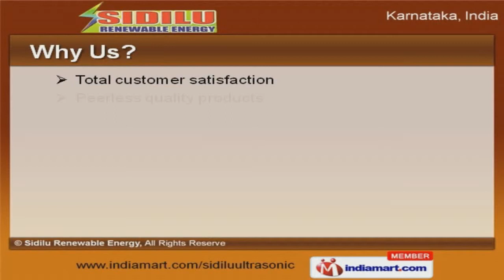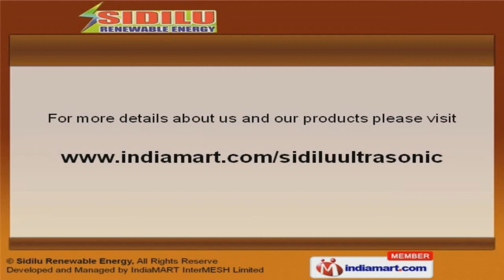Ultrasound and Ultrasonic Cleaning Systems by Sidilu Renewable Energy, Bengaluru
to Sidilu Renewable Energy, Manufacturer of Ultrasonic Cleaners. The company was incepted in 1995 at Bengaluru. We have spread our wings to Australia, Sri Lanka, Nigeria and other countries. Apollo Hospital and Arihant Optics are some of our esteemed clients and we are backed by Durable and safe packaging. We offer a wide assortment of Model Ultrasonic, Ultrasonic Dish and Metal Cleaners. Our Ultrasonic Cleaners are best in the industry amongst others. Single Stage Ultrasonic Dish and Table Top Ultrasonic Cleaners are in huge demand across the global markets. We are engaged in offering supreme quality Model Ultrasonic Cleaners that are extremely reliable. We also provide Ultrasonic Dish Cleaners that are acknowledged for their functionality. Our Ultrasonic Metal Cleaners are well known for their outstanding performance. To Get More Details, Please Visit Our